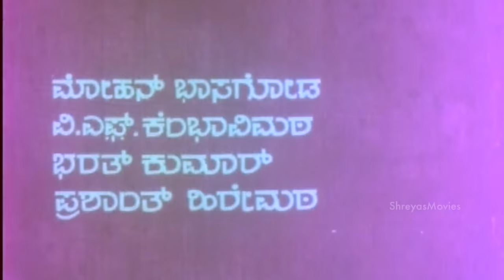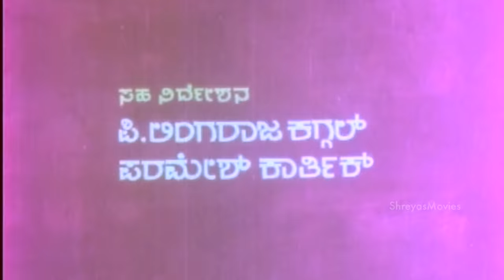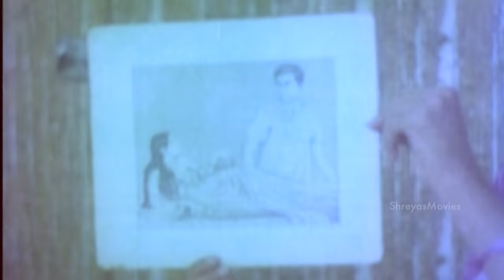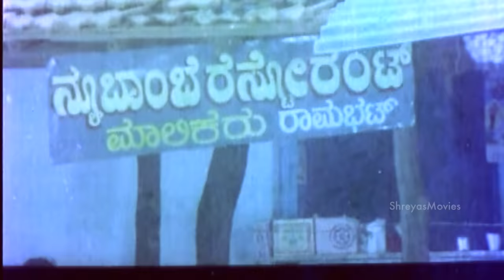Kadina Benki – ಕಾಡಿನ ಬೆಂಕಿ Award Winning Kannada Movie | Suresh Heblikar, Vanitha Vasu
Kadina Benki – ಕಾಡಿನ ಬೆಂಕಿ (1988/೧೯೮೮) kannada movie
Rajaram a forest officer is newly promoted and transferred to the biggest forest in Karnataka. Mahadev and Manori own a guest house where Rajaram is put up. Manori and Rajaram start developing feelings for each other. After few months the news of Manori's pregnancy spreads , Rajaram is the only one doubted for this. After much on investigations by Rajaram's wife Yashoda its concluded that Rajaram is the father of Manori's child. What will Yashoda do now?

Starring: Suresh Heblikar, Girish Karnad, Mamatha Rao, Vanitha Vasu, Vijayakashi, Sudheendra, Aravinda, Dayananda, Veeranna Kurli, Aruna Heblikar, Mohan Bhasagoda, V F Kembhavimata, Bharath Kumar, Prashath Hiremata, Shymala, Indushree, Kavitha, Pinki, C R Simha (GN), Katte Ramachandra (GN), Vaishali Kasaravalli (GN), M P Prakash, L S Sudheendra

Director Suresh Heblikar
Banner Manasa Arts
Producer Manasa Arts
Story N D’Souza (Based on Novel ‘Kadina Benki’)
Screenplay Nagathihalli Chandrashekhar
Dialogue Nagathihalli Chandrashekhar, Dr Ashok Pai
Lyrics M N Vyasa Rao, Nagathihalli Chandrashekhar